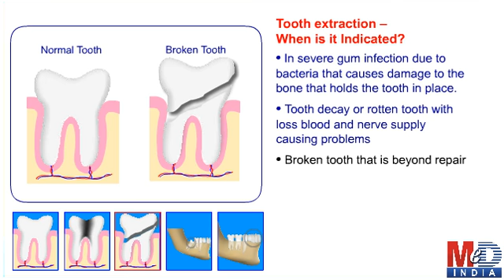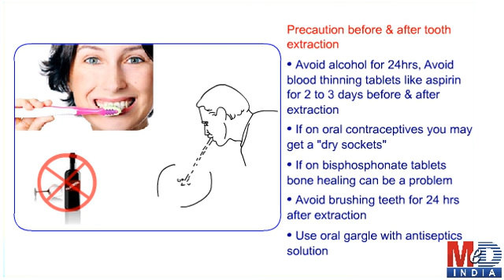Extraction of tooth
A simple but graphic slide animation that shows you how a tooth is extracted by a dentist under local anesthesia.